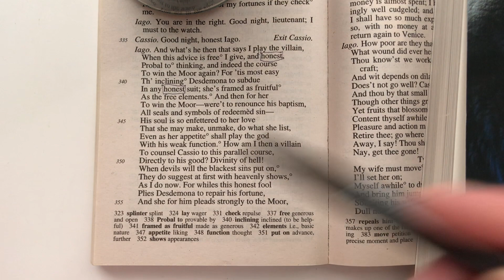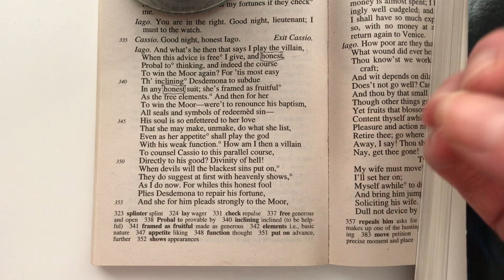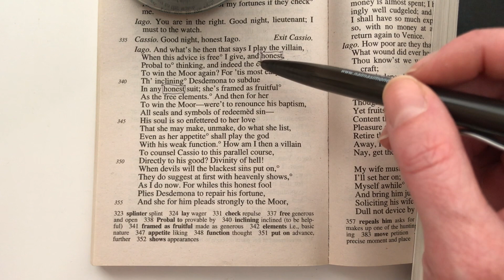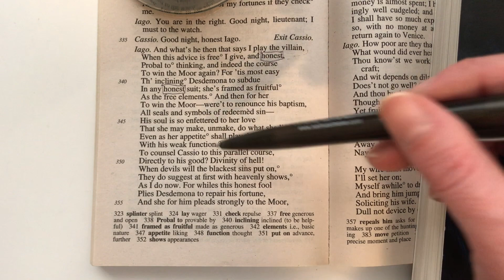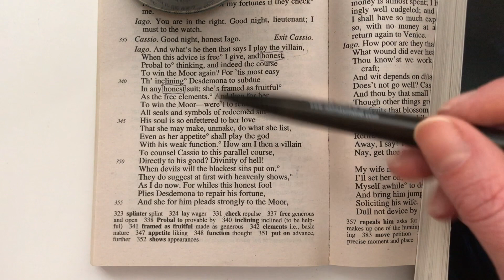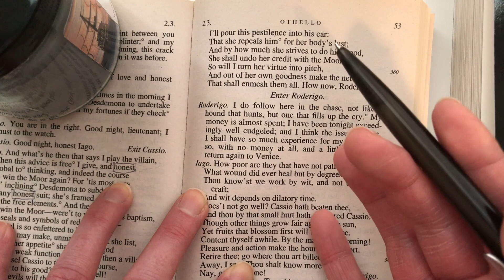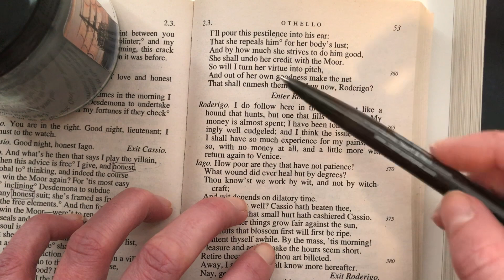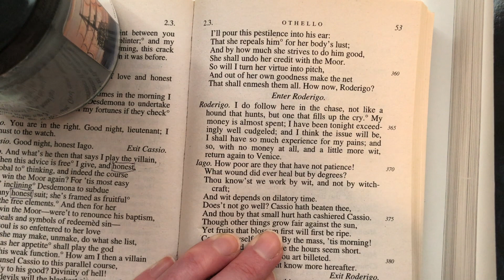Just the soliloquies: Iago's Villain Speech from Othello (analysis)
"What's he that says I play the villain?" begins the evil Iago in this legendary speech. He breaks the fourth wall in Shakespeare's Othello to try to manipulate the audience, who can't help but be pulled into his orbit, despite a whole army's worth of red flags. Although this speech deals with some uncomfortable -isms, it's always been one of my favorites from the evil mastermind.

to find all my books including the Tanyuin Academy series, resources, and services.

Get two free short stories when you sign up for my author newsletter!